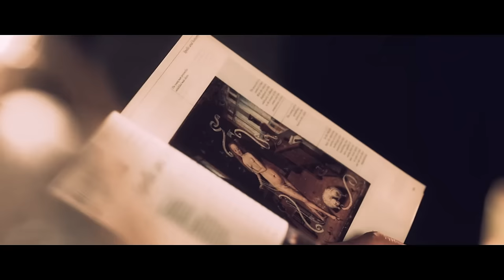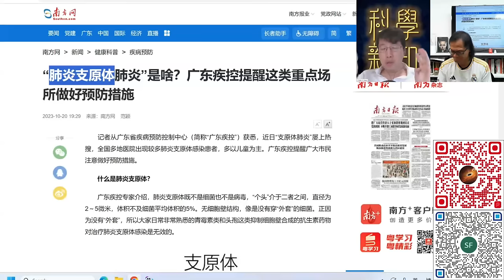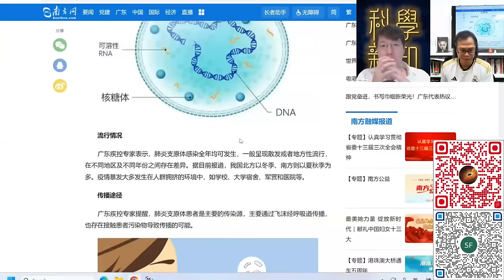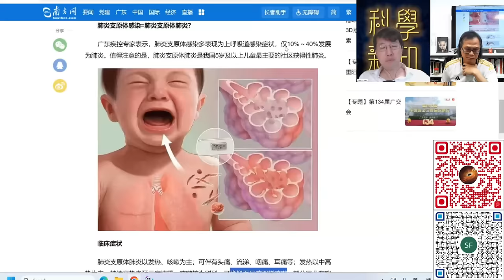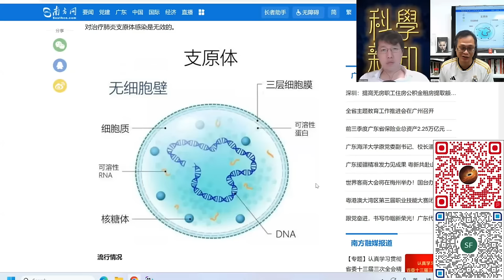科學新知 2023-10-26 Part1: 廣東支原體肺炎是什麼回事？那個群體最需要防範？| 主持：陳志宏博士 & 台長梁錦祥